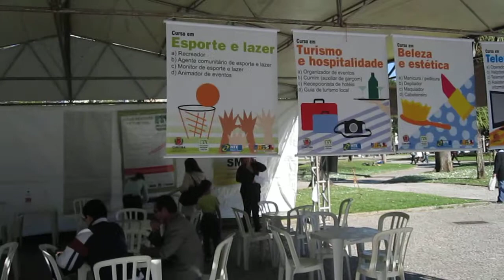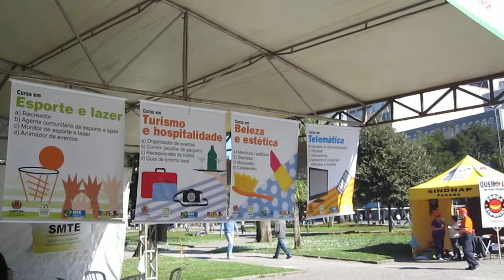Cursos gratuitos em Curitiba - Projovem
Cursos de 1000 horas de duração para formação profissional em Curitiba.
Tradutor LIBRAS?